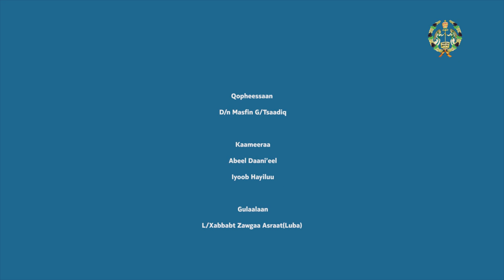EOTC TV | Naamusa Kiristaanummaa// Kutaa 3ffaa